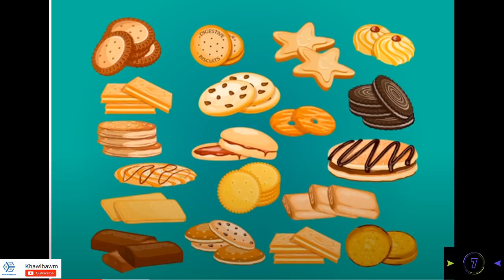Ruk a tum nge a chhanchhuak zawk? | Detective Test | Khawlbawm Channel